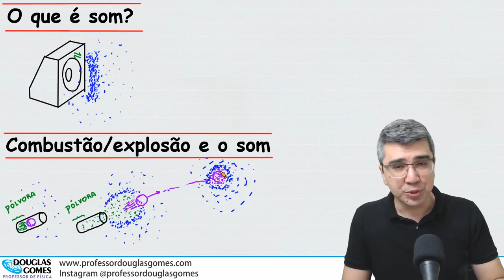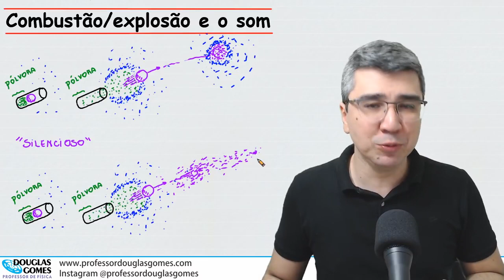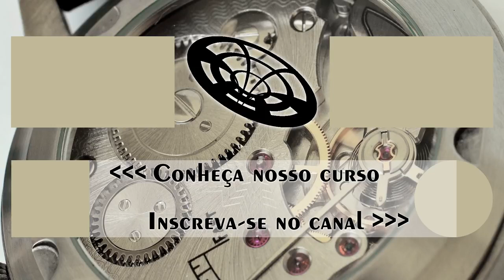A Física dos fogos de artifício 'silenciosos'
Física do cotidiano
Vídeo de apoio ao Projeto de Lei contra os Fogos de Artifícios em Cascavel